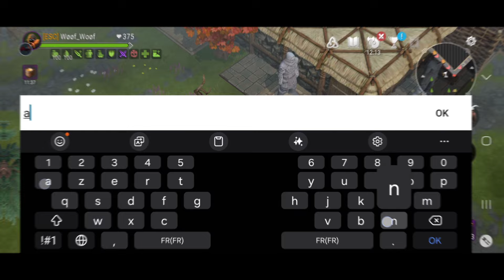RUNNING WAY🦦💥...! (frostborn pvp)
hi everyone welcome to my New where i play sylvan in New update against meta rogue 5 thor dagger

we are almost 310 so join it for share ur frost experience with us and try to win giveway everyday ! 💪